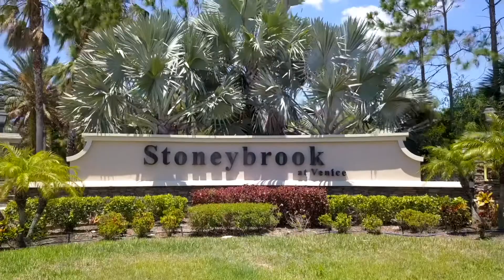2228 Mesic Hammock Way by J&E Photography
2228 Mesic Hammock Way by J&E Photography